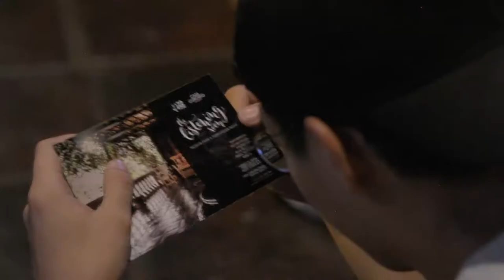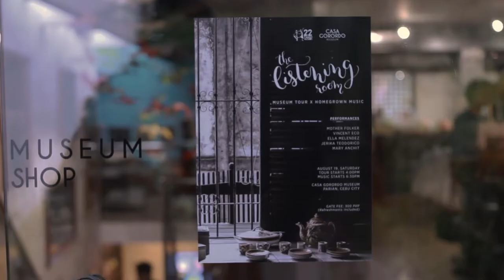The Listening Room @ Casa Gorordo Museum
| 22 Tango Records' The Listening Room |

In celebration of heritage and culture, the special edition of The Listening Room last August 19, 2017 treated the audience to a guided tour of the Casa Gorordo Museum, which then culminated with music at the museum’s azotea.

The Listening Room is an invite-only intimate event where singer-songwriters perform in a unique space to an audience of passionate music lovers. It typically features a carefully curated line-up of four acts to give the audience a diverse show. 22 Tango Records’ music policy, the shhhhpolicy is strictly implemented to create an environment where a connection between the performer and the audience becomes a real possibility.